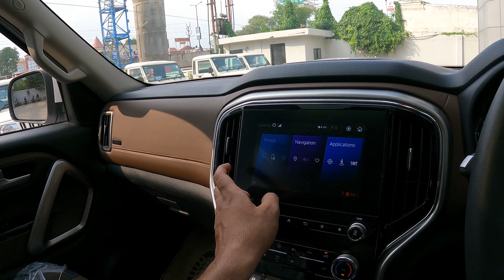Mahindra Scorpio N review 2022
In this video you will see Mahindra scorpio classic detailed review

 @Tech Auto

1) mahindra scorpio class 2022
2) mahindra scorpio classic
3) mahindra scorpio classic s11
4) mahindra scorpio classic 2022 top model
5) mahindra scorpio classic s11 2022
6) mahindra scorpio classic 2022 base model
7) mahindra scorpio classic base model
8) mahindra scorpio 2022 classic
9) mahindra scorpio 2022 classic s11
10) tech auto

If you wanna check out other video of Hyundai and Tata Link is given below

 Mahindra Scorpio N review 2022 @techauto